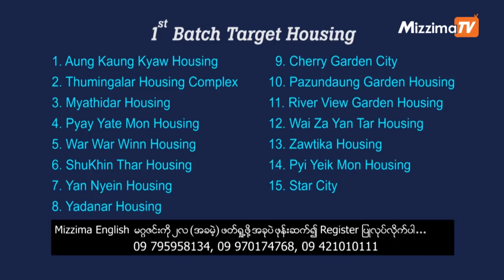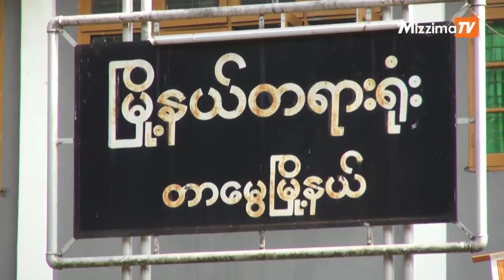အဓမၼျပဳက်င့္မႈျဖင့္ အမႈဖြင့္ခံထားရေသာ အဆိုေတာ္အစၥဏီကို ပထမအႀကိမ္ရံုးထုတ္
အလိုမတူဘဲ အဓမၼျပဳက်င့္မႈျဖင့္ အမႈဖြင့္တုိင္ၾကားခံထားရေသာ အဆိုေတာ္အစၥဏီကို ဧၿပီလ ၂၆ ရက္ေန႔၊ ေန႔လည္ပိုင္းက ရန္ကုန္၊ တာေမြၿမိဳ႕နယ္တရား႐ုံးတြင္ ပထမအႀကိမ္ ႐ုံးထုတ္ခဲ့သည္။

ၿပီးခဲ့ေသာ ဧၿပီလ ၁၂ ရက္ေန႔၊ အဆိုေတာ္အစၥဏီက အလိုမတူဘဲ အဓမၼျပဳက်င့္ခဲ့ေၾကာင္း ေမာ္ဒယ္ စူးရွထက္က တာေမြၿမိဳ႕နယ္ရဲစခန္းတြင္ တိုင္ၾကားခဲ့ျခင္း ျဖစ္ျပီး တာေမြၿမိဳ႕မရဲစခန္းမွ (ပ)၃၆၂/၂၀၁၈၊ ရာဇသတ္ႀကီးပုဒ္မ ၃၇၆/၃၂၅/၃၂၄(မုဒိမ္းမႈ/တုံးေသာ လက္နက္ျဖင့္ ျပင္းထန္နာက်င္ေစမႈ/ခၽြန္ေသာ လက္နက္ျဖင့္ သာမန္နာက်င္ေစမွု)ျဖင့္ အမႈဖြင့္ စစ္ေဆးေနျခင္း ျဖစ္သည္။